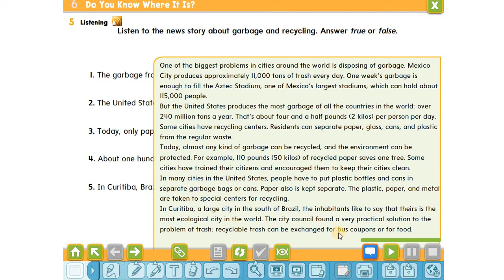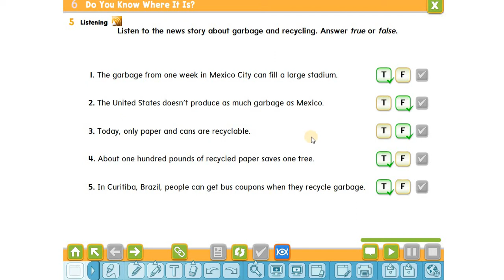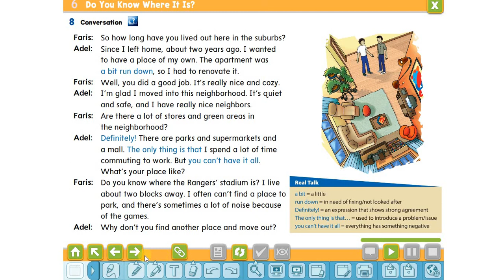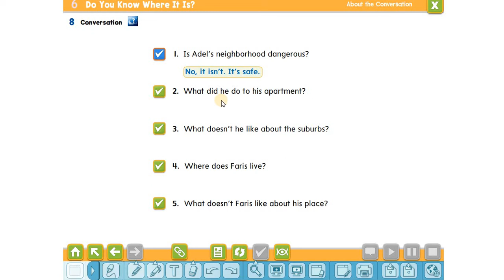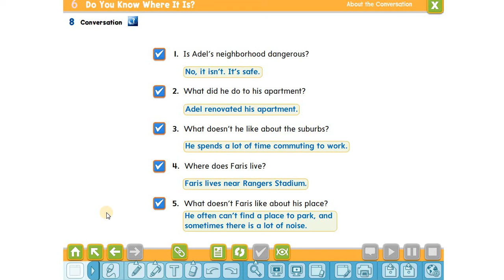Super Goal 5 Unit 6 Lesson 3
شرح الدرس الثالث من الوحدة السادسة من كتاب سوبر جول 5 الصف الثالث متوسط الفصل الاول
كل الامنيات بالتوفيق والنجاح